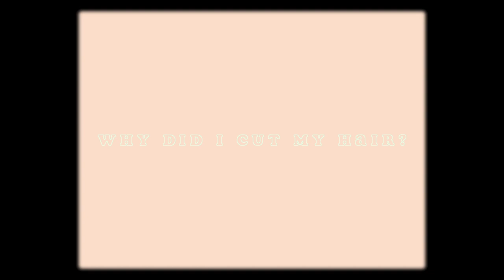I CUT MY HAIR SHORT 🙀✂️ | Following Brad Mondo At Home Haircut Tutorial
Hi friend and welcome to the video where I talk about why I decided to cut my hair short at home following Brad Mondo's tutorial. Because what else can you do?

Be brilliant,
Milena

Video Structure
00:00 - Getting a haircut at home
01:17 - Why I've always been afraid of getting short hair
04:36 - Why I decided to cut my hair at home (hint, corona)
06:44 - Brad's Tutorial + my results
09:07 - My Final Takeaways
12:13 - Bloopers ❣